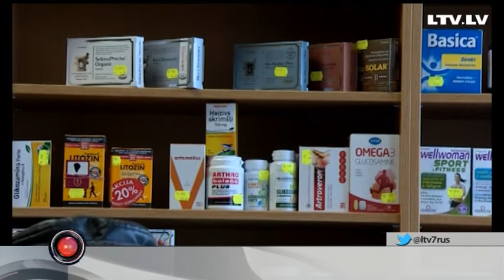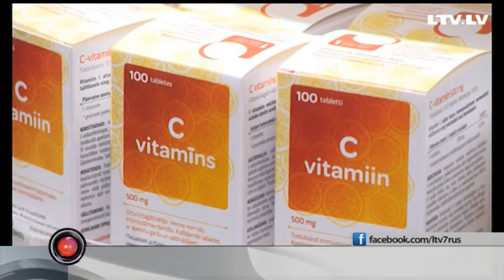Э-здоровье и очереди за лекарствами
На прошлой недели мы уже касались темы работы семейных врачей и системы э-здоровье. Сегодня продолжим тему, которая в эти дни волнует многих жителей Латвии
Сегодня посмотрим на ситуацию с точки зрения фармацевтов. Как повляла система э-здоровья на работу аптек и какие новшества в порядке получения лекарств — об этом говорим с нашей гостей в студии, но пред этим сюжет Яны Рубинчик о нововведениях в воппросах предоставления компенисруемых лекарств.